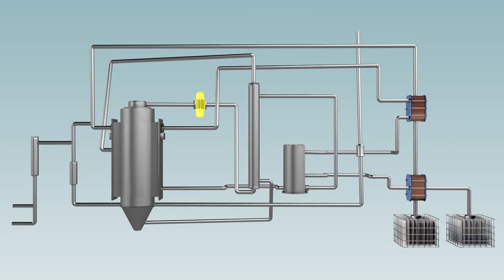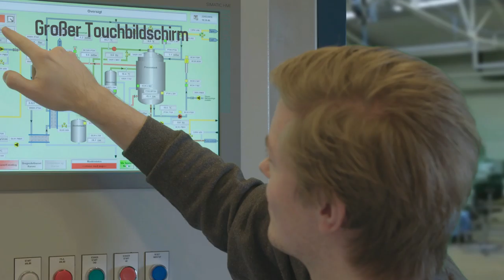Envotherm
Animationsfilm omkring Envotherms spildevandsanlæg.